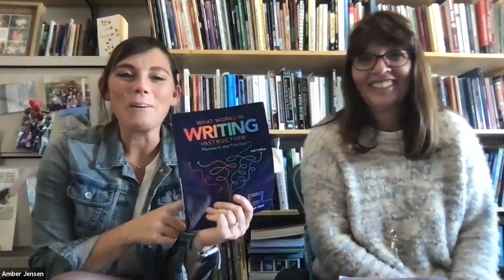Author Interview with Deborah Dean, What Works in Writing Instruction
In this video, Writers Who Care Editor Amber Jensen interviews Deborah Dean about the new edition of her book, What Works in Writing Instruction (2021). Listen to learn more about her writing process, lessons she learned from revising a book manuscript, and what she hopes teachers will take away from her research on writing instruction.